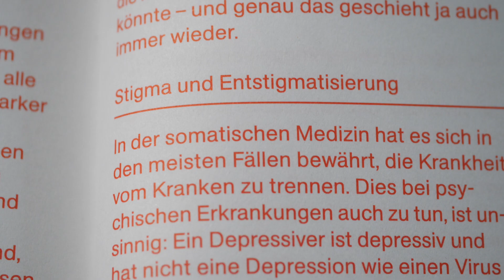Wie erkenne ich eine psychische Erkrankung? | Pflegefundstück der Woche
Depression, Schizophrenie oder bipolare Störung. Psychische Erkrankungen sind äußerst komplex. Aus diesem Grund empfehle ich Euch die Graphic Novel von Stefan Haller "Schattenmutter".

Pflegeexamen - Wundversorgung - Behandlungspflege - Krankheitsbilder - Praxistipps - Expertengespräche - Reportagen - Erfahrungsberichte - Ratgeber - ambulante Pflege - Unterhaltung uvm.